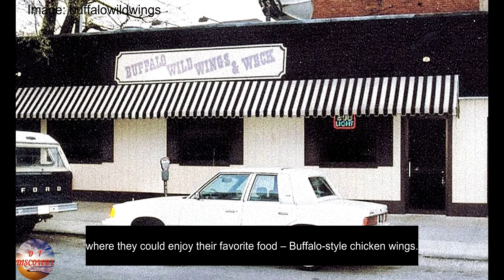Buffalo Wild Wings Burned in the Great White North.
Buffalo Wild Wings Burned in the Great White North. @dtdiscovery

🌟💔 This cautionary tale serves as a stark reminder that success in one country does not guarantee triumph in another. Witness the heart-wrenching downfall of a restaurant chain that thought it had the recipe for success, only to face a disastrous end in the Canadian market.